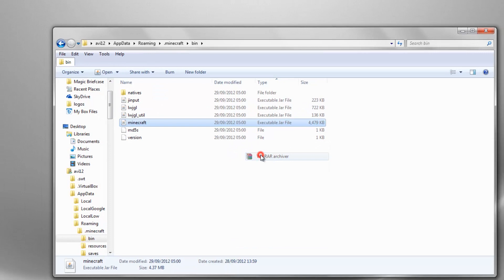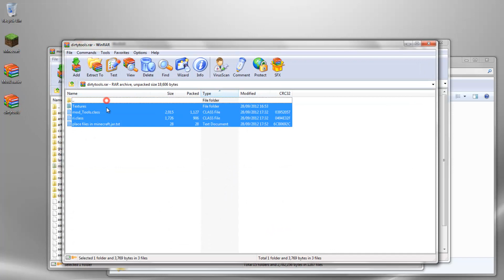Minecraft 1.3.2 - How to install Dirt Tools Mod (OUTDATED)